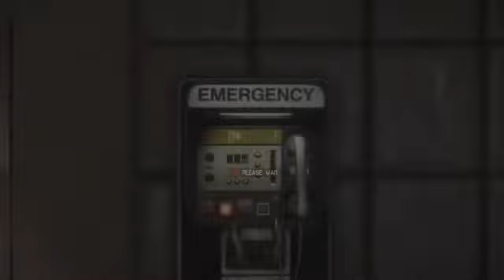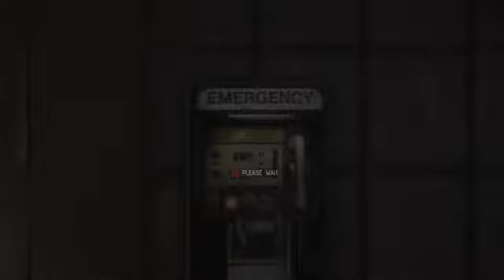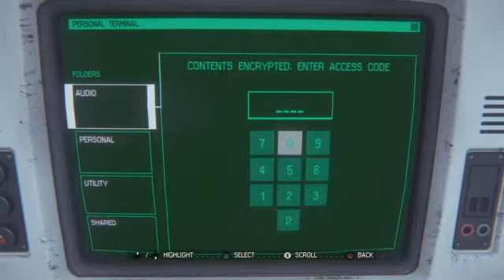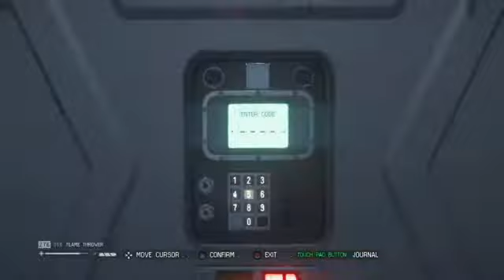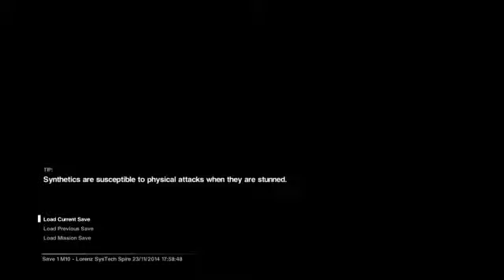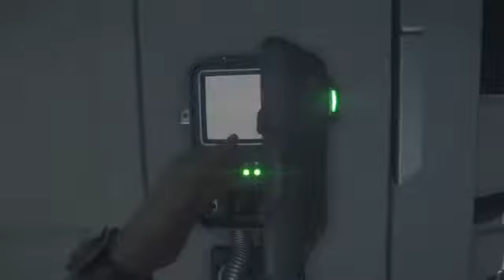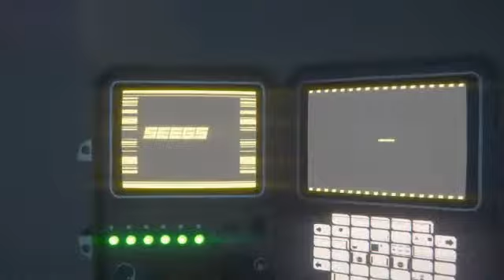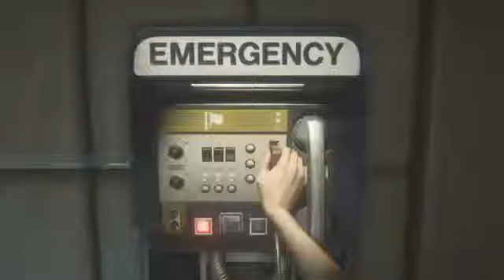Being stalked by long tail... Part 2 - 2 / 5